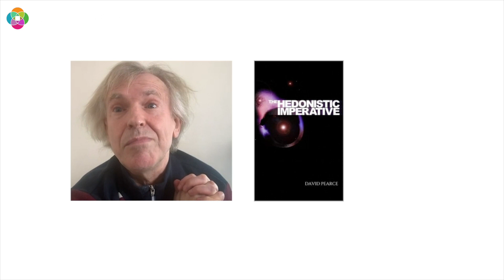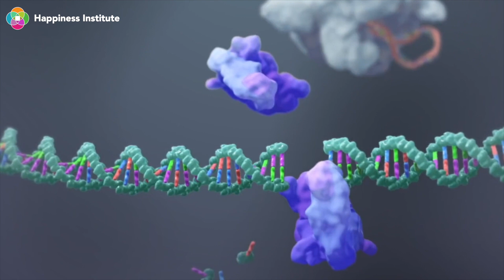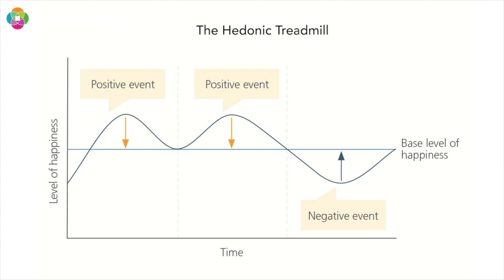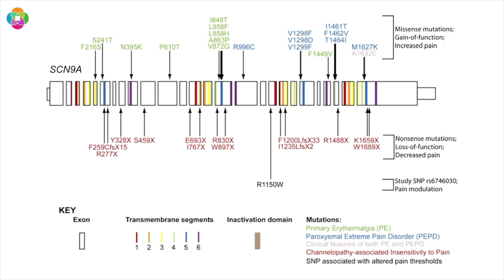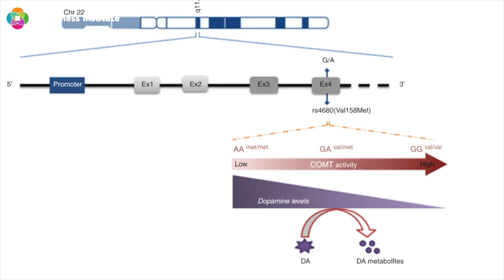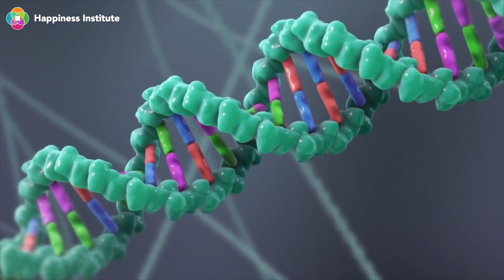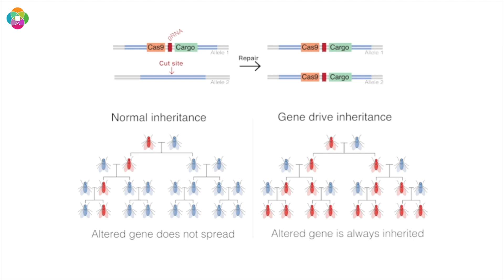Biohappiness Revolution | David Pearce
In this talk, transhumanist, David Pearce, talks about the biological route of human suffering, and how engineering and technology can help alleviate suffering in the future.

This talk is part of the Happiness Festival, a weekend of virtual talks and live workshops from July 24-26 focused on reimagine how we can integrate happiness into our future economic systems, societies and everyday lives. It is organised by the newly founded Happiness Institute, based out of the University of Oxford, and is raising donations in support of the WHO COVID-19 Relief Fund.